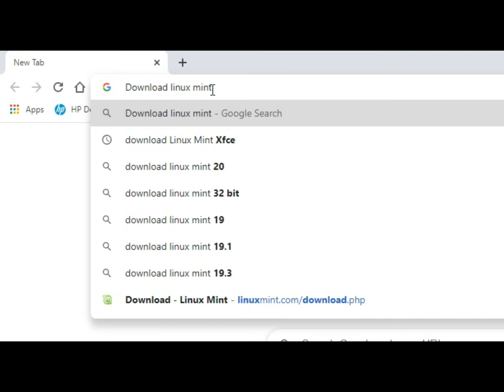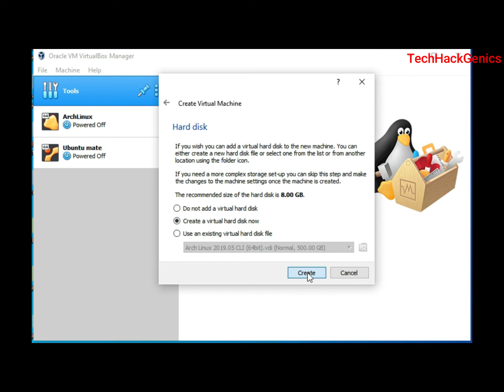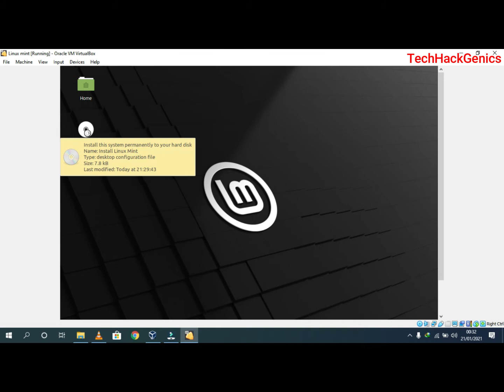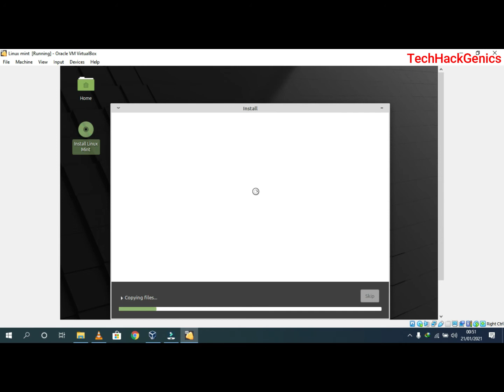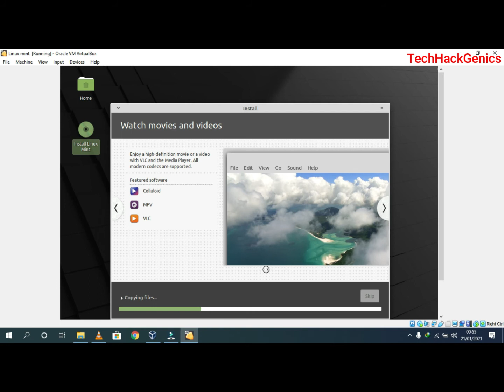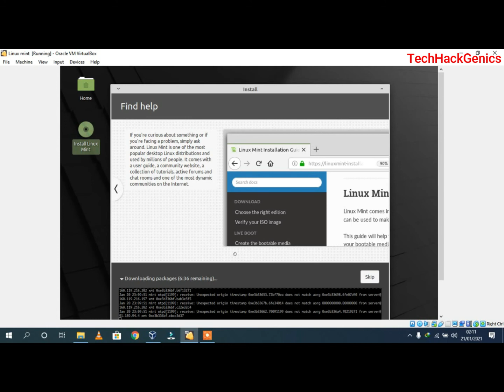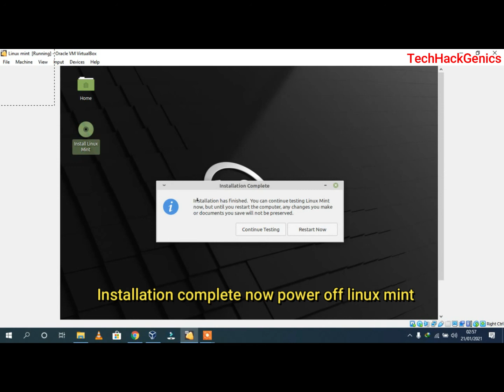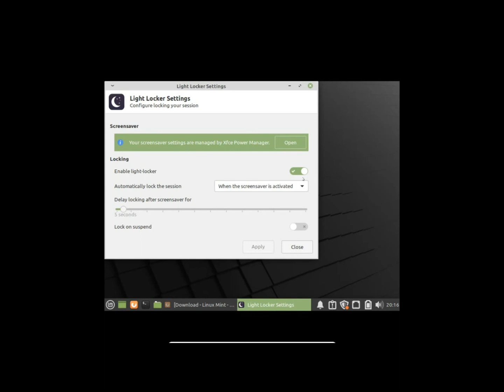How To Download And Install Linux Mint Xfce In Virtualbox 2021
Linux Mint Xfce 20 is a long term support release which will be supported until 2025. It comes with updated software and brings refinements and many new features to make your desktop experience more comfortable.